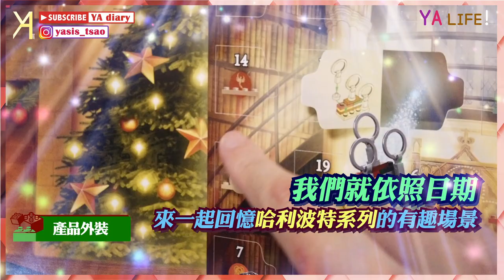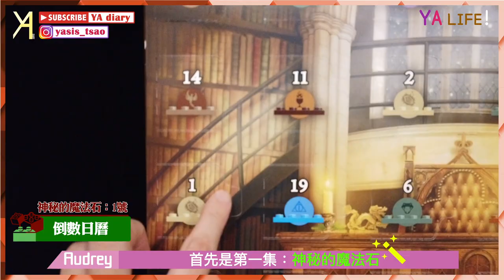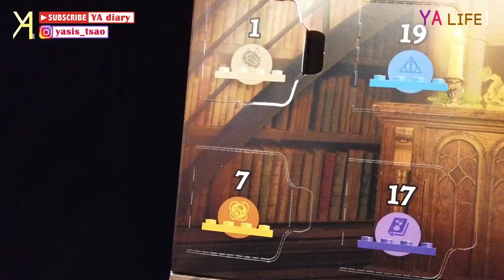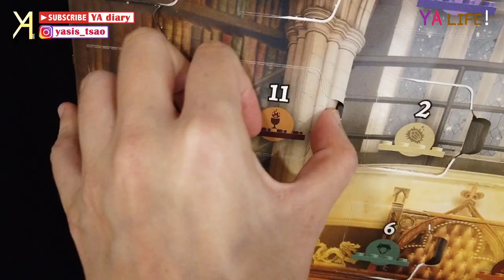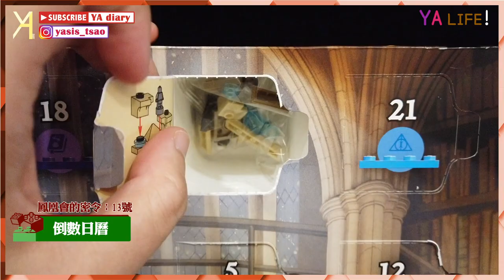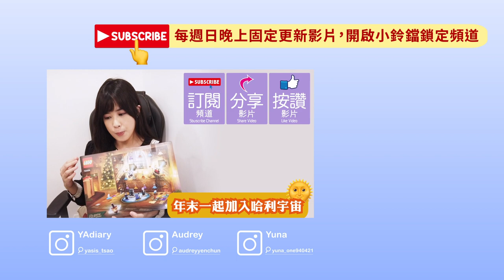【哈利波特LEGO】耶誕倒數樂高日曆✨8部電影精選24款角色場景玩轉專屬桌遊🪄🧙‍♂️｜YA Life｜Vlog｜YA diary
這款耶誕倒數日曆結合許多大家喜愛的元素🫶🏻
包括哈利波特的魔法世界主題🎩
以及戳戳樂的趣味倒數方式
這24天累積的小可愛樂高們
還可以以桌遊的方式重溫魔法世界的經典場景
好玩又好看的療癒日曆✨

【傳送門咻】
0:00 樂高開箱🪄
1:00 按照日期倒數
9:44 桌遊玩法